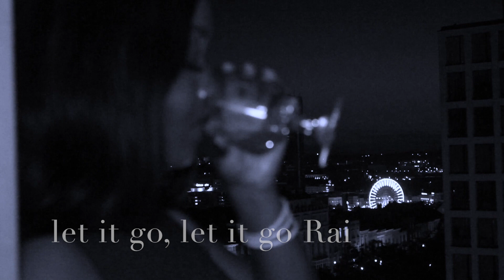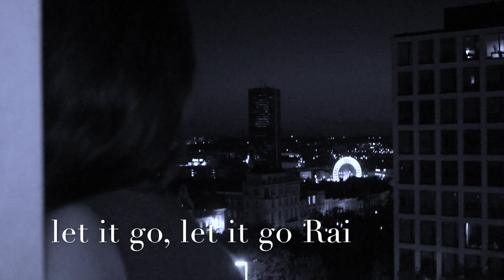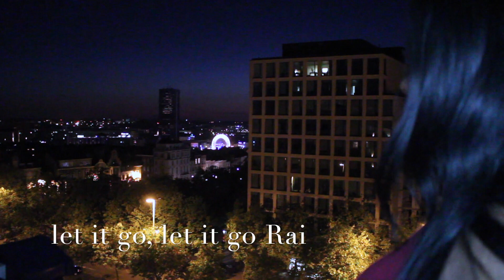Shouldn't Have - Reigny (Prod by Fasol Prod)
Hey sun rays! This is just a short video i made for my newest song! i hope you like it!!